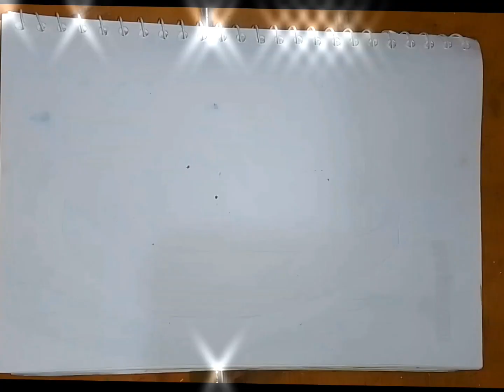Boat art.নৌকা আঁকা। সহজে নৌকা আঁকা।